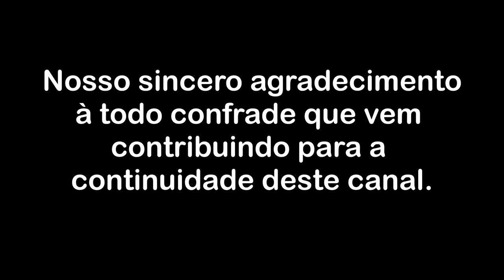O medo adultera o real sentido do viver - Parte 6